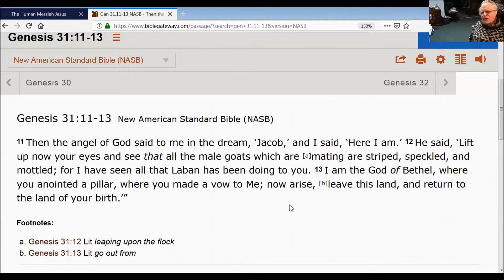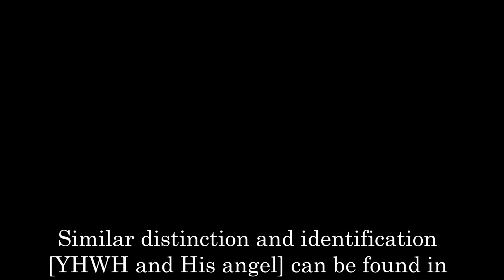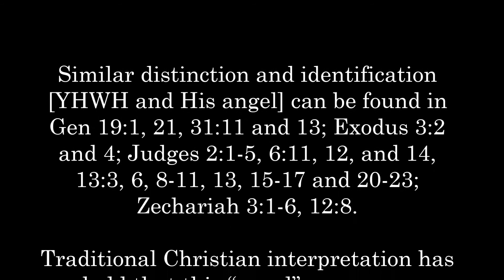The angel and the LORD God: The same but different!